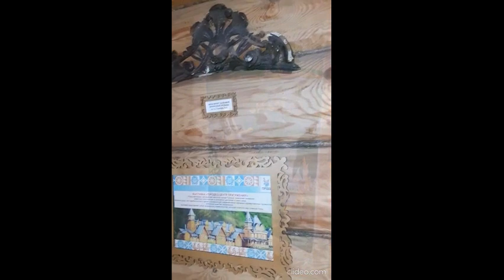Город Мастеров в Городце Ч 3